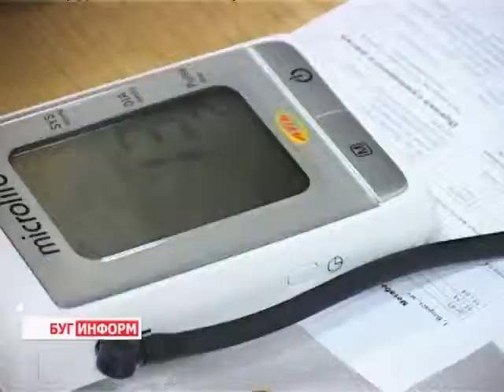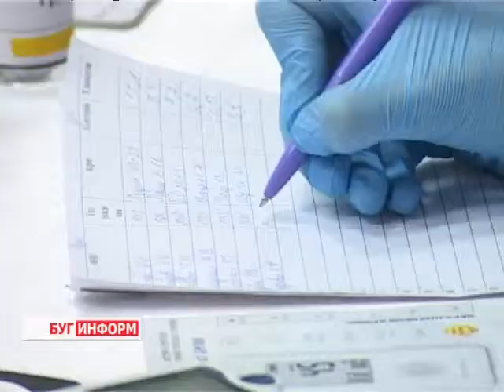2013-11-14 г. Брест Телекомпания "Буг-ТВ". День профилактики сахарного диабета.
Ежегодно 14 ноября во всем мире проходит Всемирный день сахарного диабета. Именно в этот день родился Фредерик Бантинг, который совместно с Чарльзом Бестом в 1921 году открыл возможность использования инсулина в лечении этого недуга. Сегодня это серьёзное заболевание с каждым годом «молодеет» и является актуальной проблемой, как для мирового сообщества, так и для нашего региона.
В рамках республиканской медико-просветительной акции "Ранняя диагностика сахарного диабета" сегодня в Бресте на базе городских аптек, торговых центров и областного исполнительного комитета прошли мероприятия, позволяющие проверить основные.